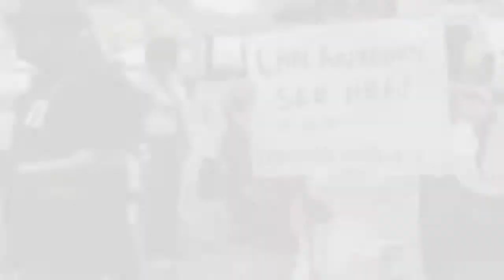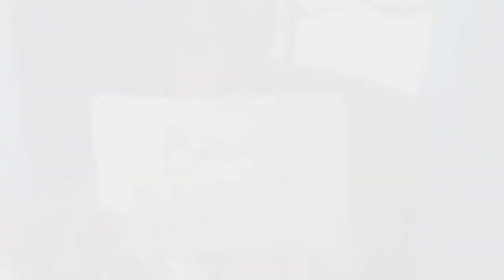Nigeria Kidnapped Girls Shown In New Boko Haram Video 12 May 2014 MUST SEE